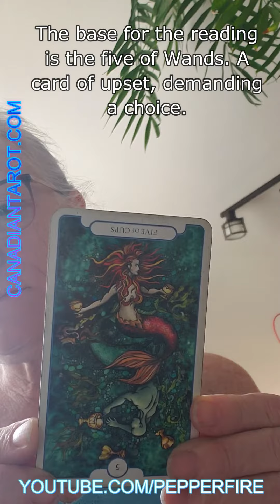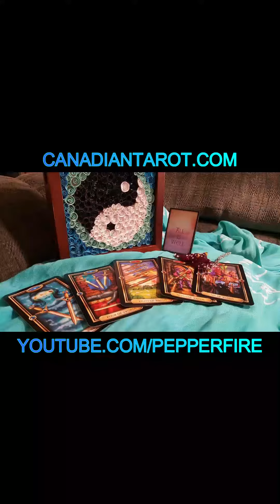Tarot Reading - January 6, 2021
Tarot Reading for Jauary 6, 2021
Youtube.com/pepperfire